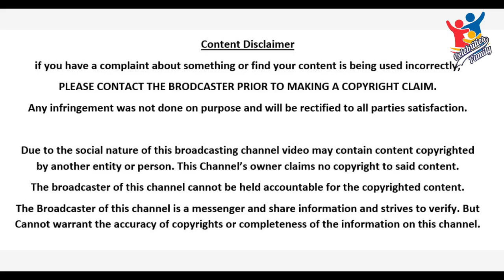Seemi Pasha Family Pics | Celebrities Family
In this video, you can watch the famous Pakistani model & actress Seemi Pasha Family Pics, with her Husband Zia Pasha, Son's & other family members.
Entering the world of acting after13 years in the field of modeling, beautiful actress Seemi Pasha is known as the best actress in the industry. Seemi Pasha was born on January 5, 1964, in Lahore, Pakistan. Seemi Pasha is one of the senior and most popular actresses and models of the 1990s. Seemi Pasha married Zia Pasha. Seemi Pasha has two sons.